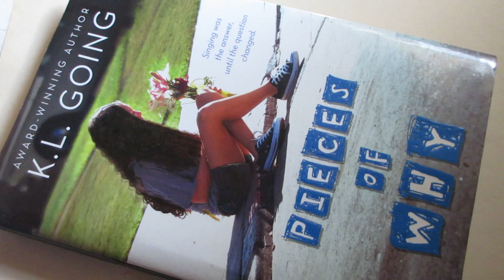DollarTree Reviews: Pieces of Why by K.L. Going Book Review